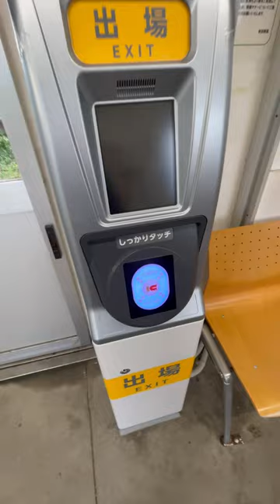羽後牛島駅 EGS40(出場機) 翳した振り検知